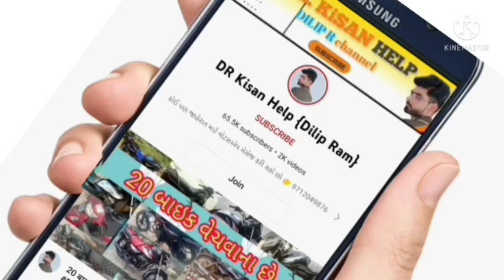આઇશર 368 ટ્રેકટર વેચવાનું છે, લખમણ ભાઈ: 7698923772